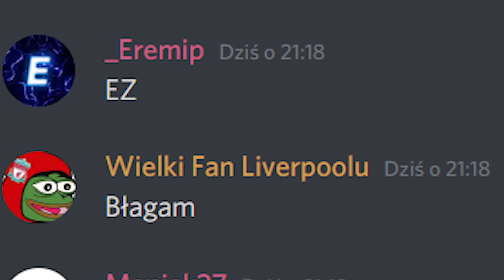KOLEJNY DO KOLEKCJI